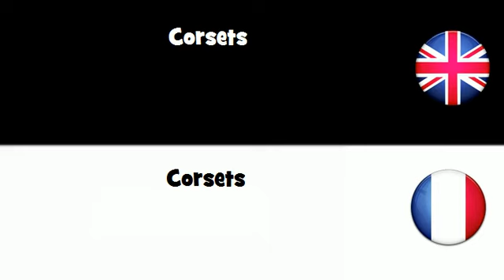APPRENDRE L'ANGLAIS = Corsets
frenchwithvincent APPRENDRE L'ANGLAIS = Corsets